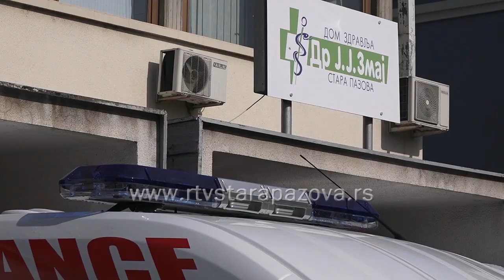Vreme ne ide na ruku hroničnim bolesnicima i meteoropatama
Nagle vremenske promene koje su aktuelne poslednjih meseci, najviše utiču na hronične bolesnike, ali nisu pošteđene ni mlade i zdrave osobe ako su meteoropate. Međutim, meteorolozi najavljuju stabilizaciju vremena od sledeće nedelje pa će pomenuta grupa ljudi konačno moći da odahne.